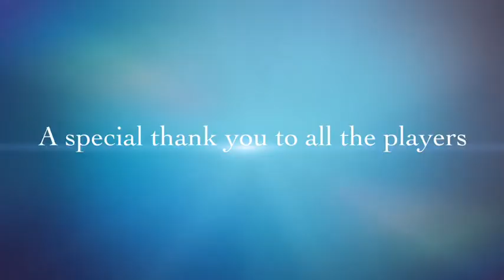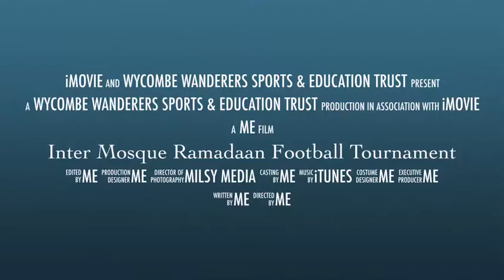INTER—MOSQUE FOOTBALL TOURNAMENT ON THE ADAMS PARK PITCH HOME OF WYCOMBE WANDERERS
Wycombe Wanderers Sports & Education Trust, the charitable
arm of Wycombe Wanderers FC, invited local High Wycombe Mosques to participate in an
8-a-side round robin football tournament to bring together the local
Muslim community during the Ramadan Festival.